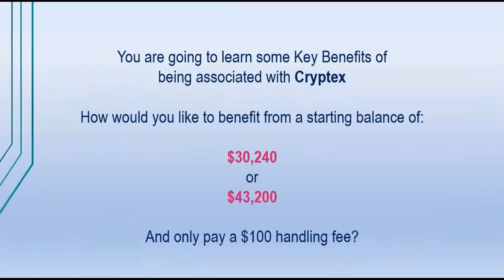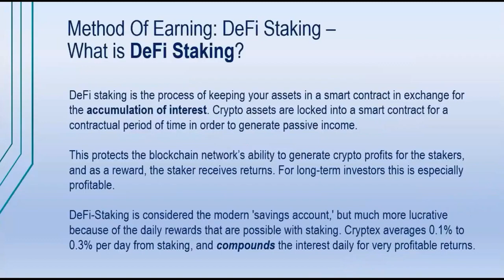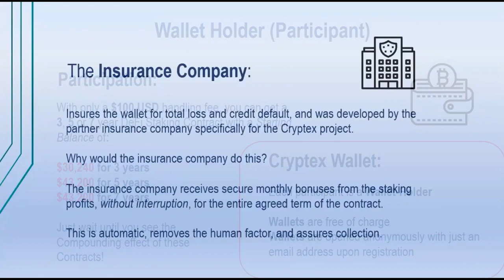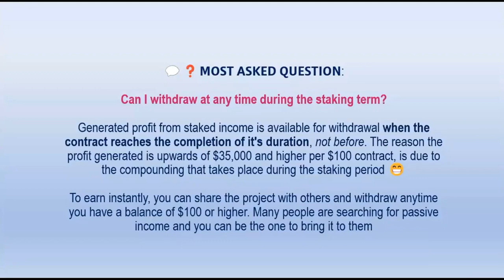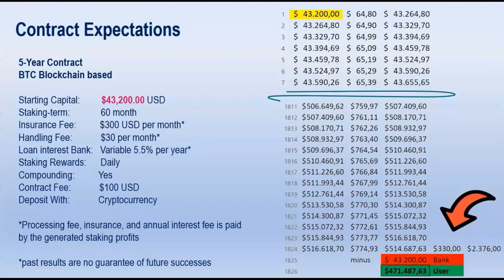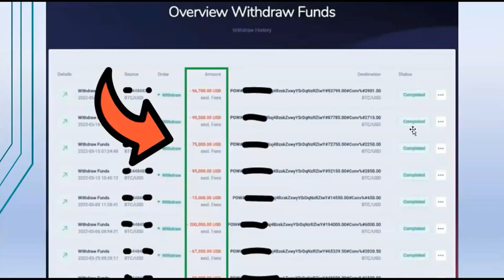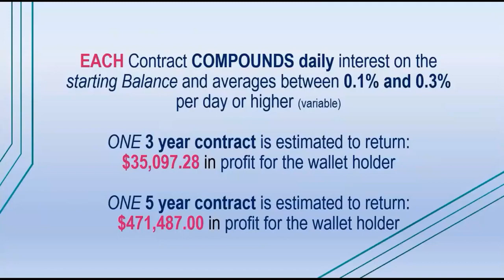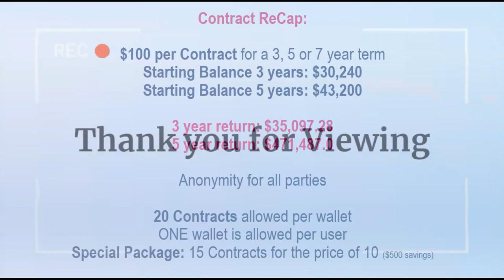How Cryptex Staking Work s Turn Your $100 to $35 800 in 3 Years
A simple program that will turn $100 in a great income in 3 or even greater in 5 years.